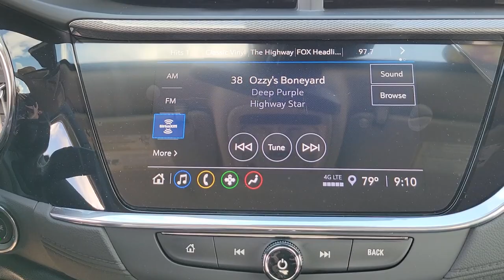2023 Buick Encore_GX St. Petersburg, Tampa, Clearwater, Palm Harbor, Largo, FL 711428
Sapphire Metallic New 2023 Buick Encore_GX Select available in Saint Petersburg, Florida at Crown Buick GMC. Servicing the Tampa, Clearwater, Palm Harbor, Largo, FL area.

Sapphire Metallic 2023 Buick Encore GX Select FWD ECOTEC 1.2L Turbo 29/31 City/Highway MPG